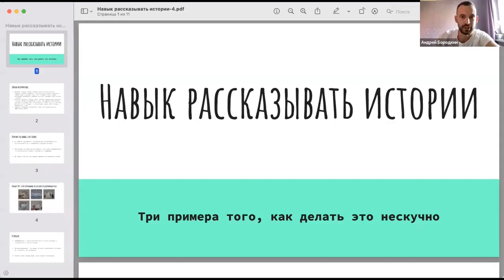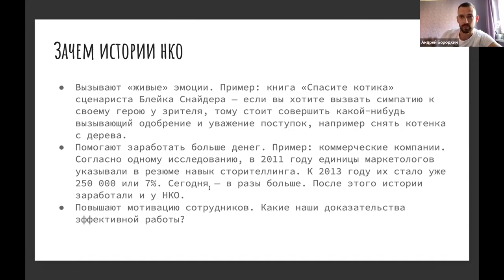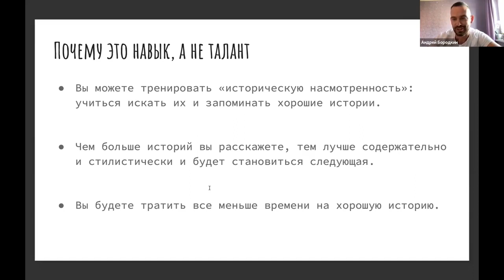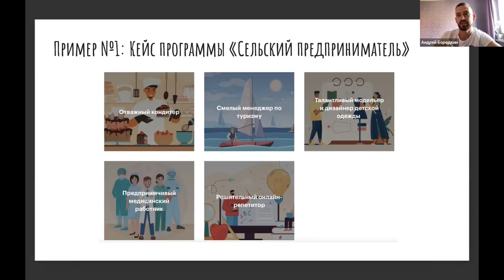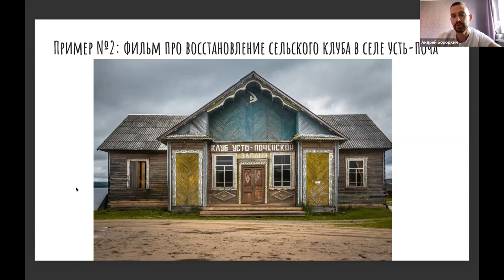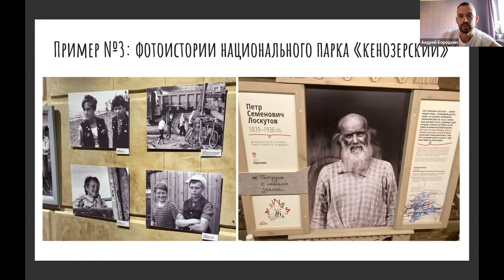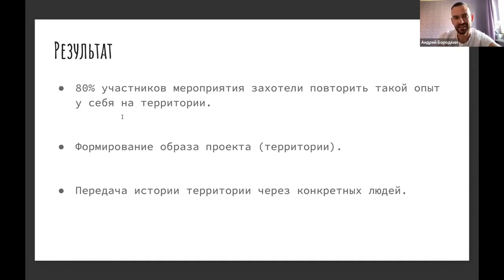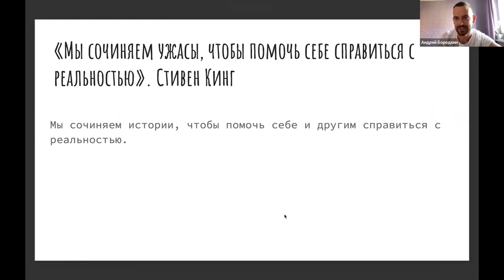Курс Фикшн и нон-фикшн для НКО. Спикер Андрей Бородкин